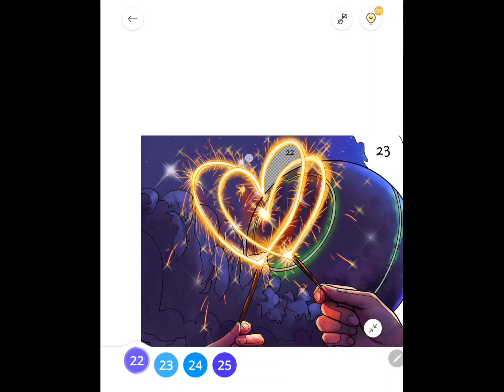Paint By Number [PBN]: #208